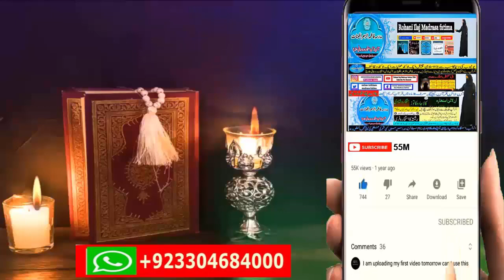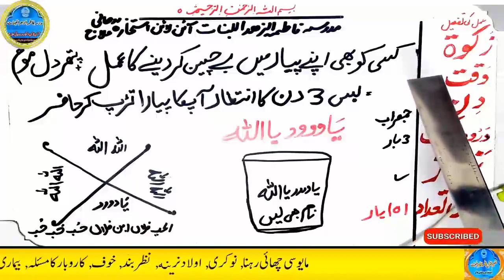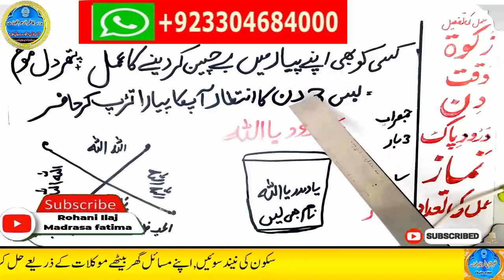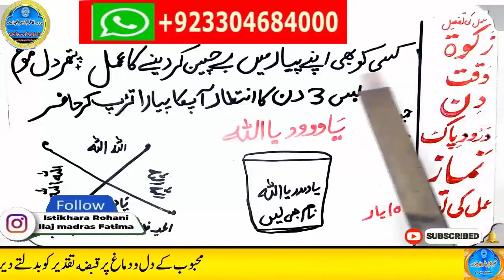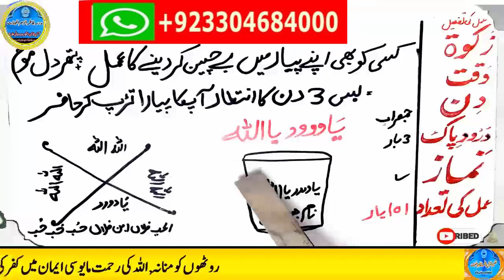mohabbat ka wazifa, wazifa for love, love marriage, mohabbat ka wazifa aag jesa, mohabbat ka taweez